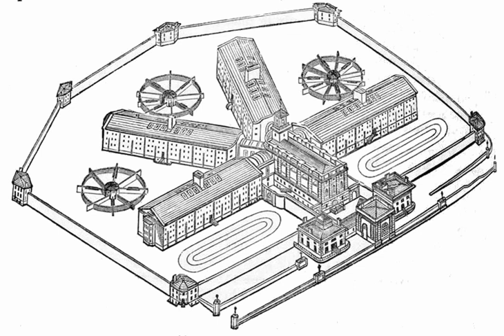Transnational organized crime | Wikipedia audio article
This is an audio version of the Wikipedia Article:
Transnational organized crime

00:00:34 1 History
00:04:26 2 Effects
00:06:29 3 Combating transnational organized crime
00:09:08 4 Enforcement in the United States
00:09:19 4.1 Tools of Prosecution
00:09:46 4.2 White House Strategy to Combat Transnational Organized Crime
00:12:02 4.3 Enforcement agencies of the United States
00:12:12 4.3.1 National Guard
00:13:21 4.3.2 United States Southern Command
00:14:03 4.3.3 Department of Homeland Security
00:14:45 4.3.4 Department of State
00:15:44 4.3.5 Department of Treasury
00:17:02 4.3.6 Drug Enforcement Administration
00:17:56 4.3.7 Federal Bureau of Investigation
00:18:31 5 International Enforcement Agencies
00:18:42 5.1 United Nations Convention against Transnational Organized Crime
00:21:44 5.2 Interpol
00:23:38 5.3 World Bank
00:24:58 5.4 International Monetary Fund
00:25:15 5.5 Europol
00:26:06 5.6 Financial Action Task Force on Money Laundering

- Socrates

SUMMARY
Transnational organized crime (TOC) is organized crime coordinated across national borders, involving groups or networks of individuals working in more than one country to plan and execute illegal business ventures. In order to achieve their goals, these criminal groups use systematic violence and corruption. The most commonly seen transnational organized crimes are money laundering; human smuggling; cyber crime; and trafficking of humans, drugs, weapons, kidnapping, people smuggling, endangered species, body parts, or nuclear material.